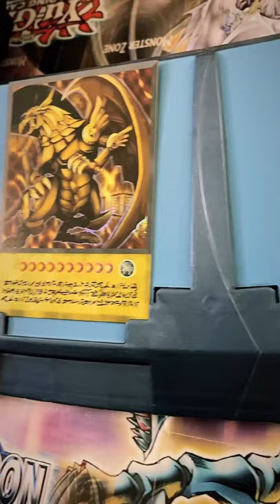Yugioh Obelisk, Slifer and Ra with creator of light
Unboxing YUGIOH decks and original cards